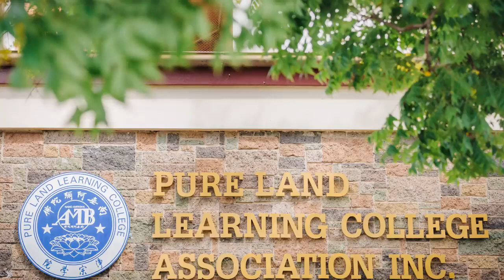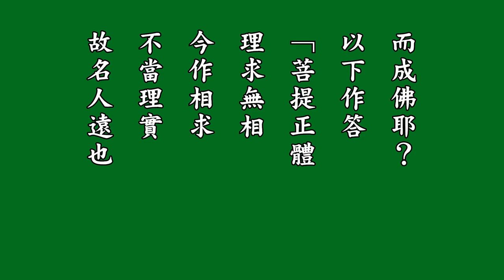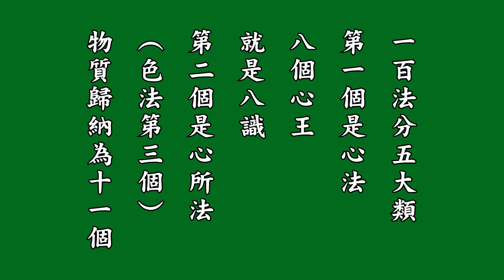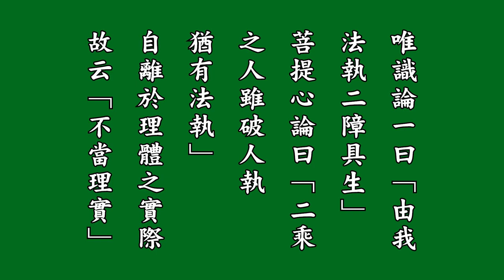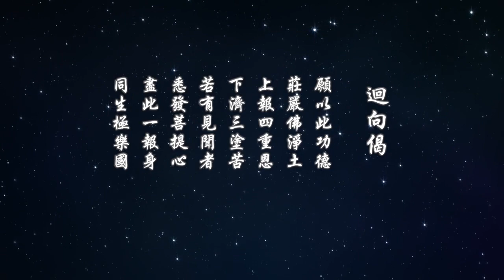悟勝法師習講【淨土大經科註】心得報告 204